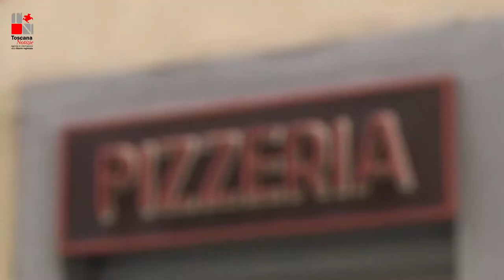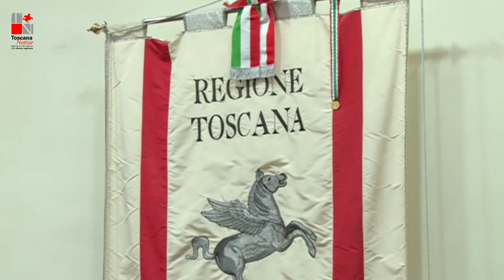Ristori Covid, un pacchetto da 21 milioni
La Regione approva gli stanziamenti per i contributi a fondo perduto riservati alle aziende ed alle attività economiche più penalizzate dalle misure di contrasto alla pandemia da Covid-19. I ventuno milioni messi a disposizione dalla Giunta si sommano ai 34 già stanziati e ai sei milioni annunciati nelle settimane scorse, per un totale di oltre 61 milioni di euro. Fra le categorie interessate figurano aziende e operatori dei settori dei bus turistici, chi lavora nel ramo fiere e convegni e le attività commerciali dei centri storici impegnati nella ristorazione. I bandi verranno pubblicati, per ognuna delle categorie economiche interessate, a partire dal 23 dicembre fino al gennaio 2022 e l'’esame delle domanda pervenute verrà concluso entro trenta giorni dalla chiusura dei termini di presentazione. La notizia